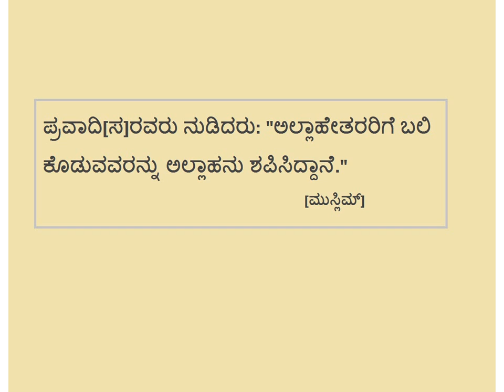ಅಲ್ಲಾಹೇತರ ಹೆಸರಲ್ಲಿ ಬಲಿ- Kannada - Created by Fahim Akthar Ullal